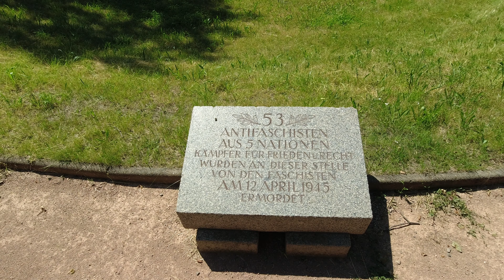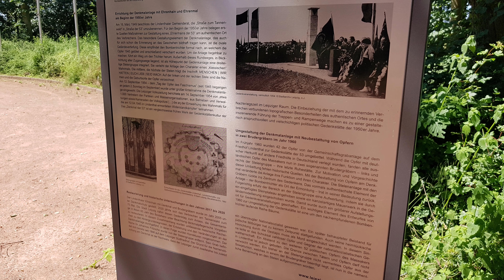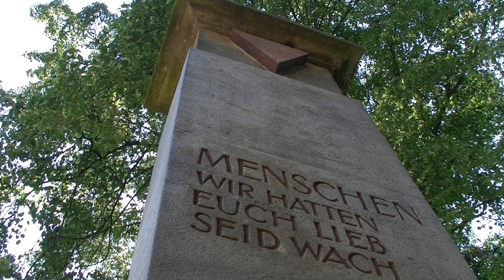Das Denkmal der 53 | Tod durch Genickschuss der Gestapo | Murdered by a shot in the neck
Am 12. April 1945 wurde Lindenthal Schauplatz eines grausamen Verbrechens. Nur wenige Tage vor der Besetzung Leipzigs durch die US-Armee und dem Ende des Zweiten Weltkrieges ließ die Gestapo 52 Häftlinge aus Leipziger Polizeigefängnissen in den nördlich gelegenen Ort bringen. Am Exerzierplatz am Tannenwald wurden sie durch Genickschuss ermordet. Die Aktion war eines von mehreren Kriegsverbrechen, die in diesen Tagen in und um Leipzig stattgefunden haben.

Das Massengrab am Tannenwald wurde am 2. Mai 1945 entdeckt. Es erfolgte die Exhumierung aller Ermordeten. Am 5. Mai 1945 wurden alle Opfer auf dem Friedhof der Ev.-Luth. Kirchgemeinde Lindenthal in einem Gemeinschaftsgrab mit 53 Särgen bestattet. Zur Begräbnisfeier kamen etwa 1.000 Anteilnehmende.
Bereits am 16. März 1949 beschloss der Lindenthaler Gemeinderat, die "Straße zum Tannenwald" in "Straße der 53" umzubenennen. Für den Beginn der 1950er Jahre belegen erste Quellen Maßnahmen zur Gestaltung eines "Ehrenhains der 53" am authentischen Ort des Verbrechens. Am 12. September 1954 wurde der Gedenkort eingeweiht. Eine Umgestaltung der Denkmalanlage mit Neubestattung von Opfern in zwei Brudergräbern erfolgte im Jahr 1960.

Der Lindenthaler Ehrenhain mit Denkmal und Brudergräbern wurde im Jahr 2005 unter Denkmalschutz gestellt. Eine umfassende Restaurierung verbunden mit historischen Untersuchungen wurde in den Jahren 2017 bis 2020 von der Stadt Leipzig durchgeführt.

On April 12, 1945, Lindenthal was the scene of a gruesome crime. Just a few days before the US Army occupied Leipzig and the end of World War II, the Gestapo had 52 prisoners brought from Leipzig police prisons to the town to the north. They were murdered by a shot in the neck at the parade ground in the fir forest. The action was one of several war crimes that have taken place in and around Leipzig these days.

The mass grave at the fir forest was discovered on May 2, 1945. All those murdered were exhumed. On May 5, 1945, all victims were made in the Lutheran cemetery. Lindenthal parish buried in a common grave with 53 coffins. About 1,000 participants came to the funeral ceremony.
Already on March 16, 1949, the Lindenthal municipal council decided to rename the "Straße zum Tannenwald" into "Straße der 53". For the beginning of the 1950s, first sources attest to measures for the creation of an "honor grove of 53" at the authentic site of the crime. The memorial site was inaugurated on September 12, 1954. A redesign of the memorial complex with new burial of victims in two brother graves took place in 1960.

The Lindenthaler Ehrenhain with memorial and brother graves was placed under monument protection in 2005. A comprehensive restoration combined with historical research was carried out by the City of Leipzig between 2017 and 2020.